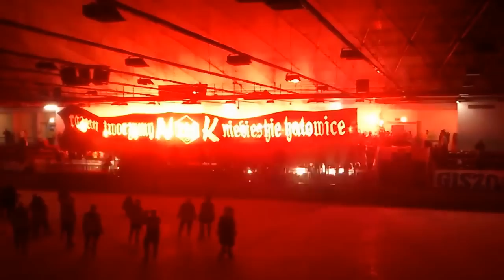VI Mecz Przyjaźni - 12.01.2013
Oprawa kończąca VI Mecz Przyjaźni - filmik dzięki ARKOWI